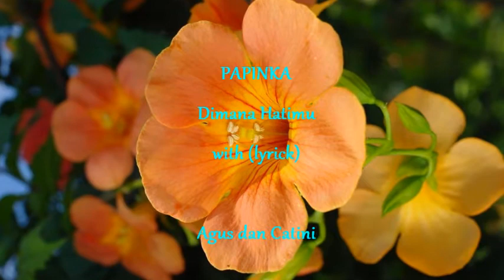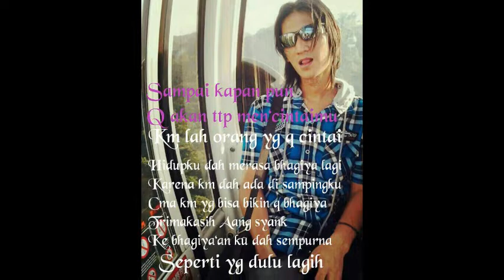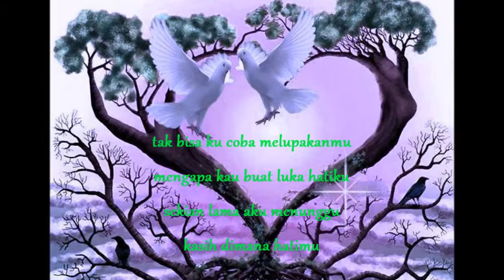papinka~dimana hatimu(lyric) agus dan catini